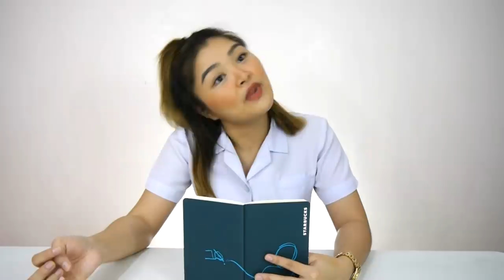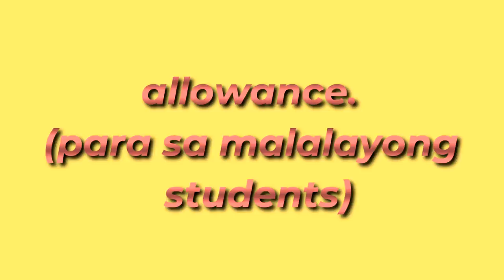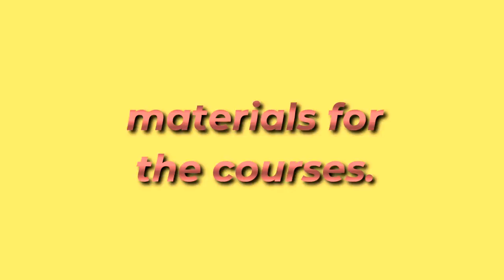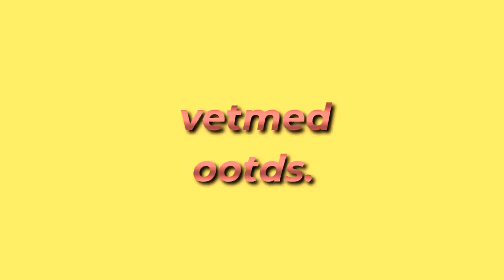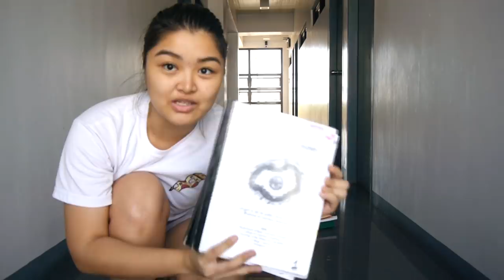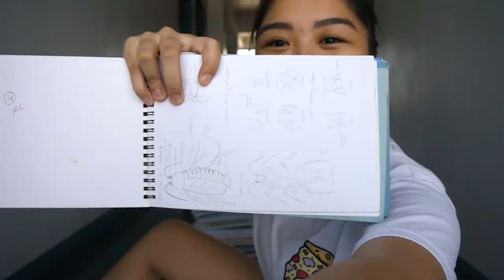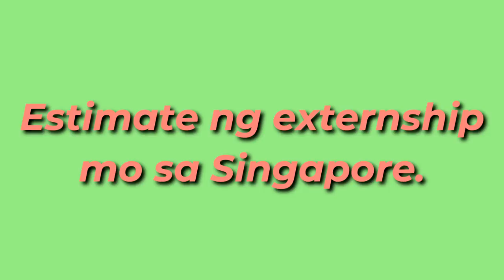Cost of Vet School in the Philippines [ENG SUBS]